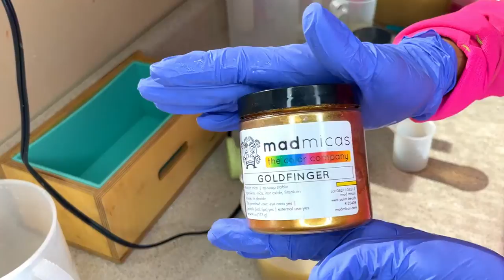Sea Salt & Orchid | Accelerated Trace! | Cold Process Soap | Beach Babe Soapery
Have you ever had a soap that you thought was going to be easy and while making that soap you stop paying attention to what is going on only to find out that things are not going the way you want but you manage to pull it off?
Talk about stress! I'm thankful that I was able to get all of the soap batter in the mold. I did end up with some air bubbles in the final soap, but they are that bad.

M A D   M I C A S   A F F I L I A T E:
Wanna pick up those awesome Mad Mica colors that I used in this video? This cutesy little link gives me a small percentage of the sales at NO EXTRA COST to you!         *high fives*      *happy dance*

S H O P   O N L I N E   H E R E:

Soap Frosting Recipe:
Water/Lye Ratio: 1.5:1
Super Fat: 5%

To use this recipe, you will have to enter this information into a soap calculator. There are many free ones on the internet. I use Soapmaker3 which is a fabulous program. They do have a free version to try out.